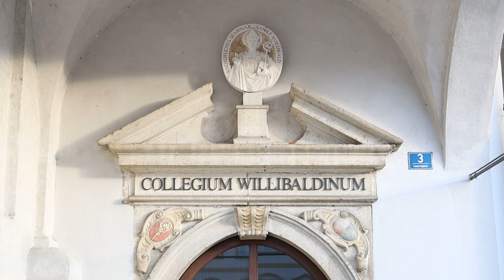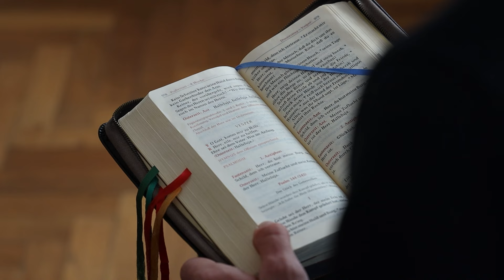Priesteramtsanwärter Thomas Büttel: Wenn Glaubensweitergabe zur Leidenschaft wird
Für manche Menschen steht die Berufswahl schon sehr früh im Leben fest, ohne jeden Zweifel. Thomas Büttel ist einer von ihnen. Er wollte immer Priester werden - und steht nun kurz vor seiner Weihe. Die wird er am Samstag, 20. April, durch Bischof Gregor Maria Hanke in der Eichstätter Schutzengelkirche empfangen. Wir haben den 26-Jährigen in seiner Praktikumspfarrei in Berching besucht.